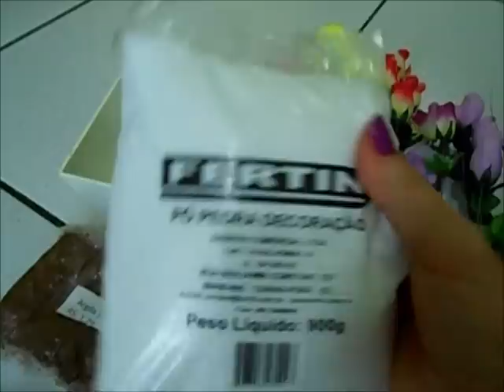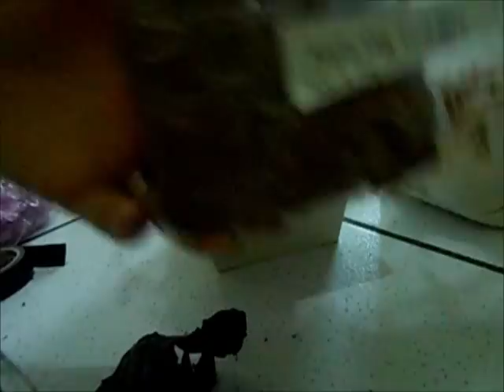DIY - Árvore Luminária - Imaginarium -por Mirian silva